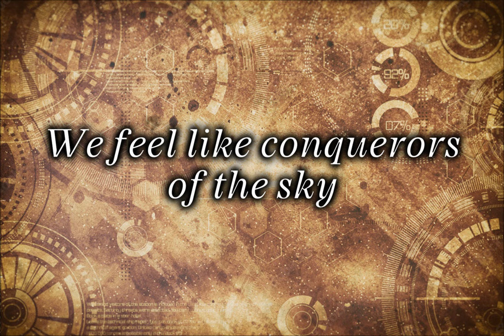F.L.Y. Trailer | Theme Park Tycoon 2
This coaster already exists in my park for long time but there was no theming. Now I themed it and also retrackted it. The final ride is just amazing!

This coaster is obviously based on F.L.Y. at Phantasialand. The soundtrack, the logo and the decals are owned by them.